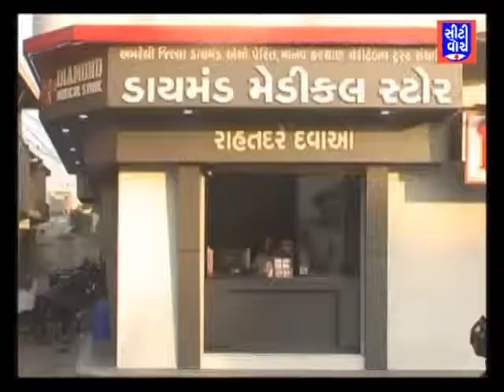સાવરકુંડલા માં ખેડૂતો ની વિશાળ રેલી યોજાય